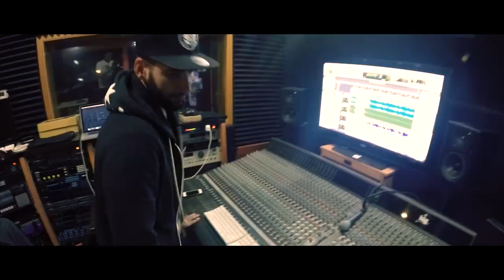One Last Time-Ariana Grande(REMAKE)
Arrangement by Benny Ramos
Keys-Benny Ramos
Bass- Victor Torres
Guitar- Matt Gold
Drums-Dwayne "Deo" Bradford
Engineer-Anthony Torres

Video footage-Zack Ramos/Brandon Nelson
Veda Editor-Benny Ramos